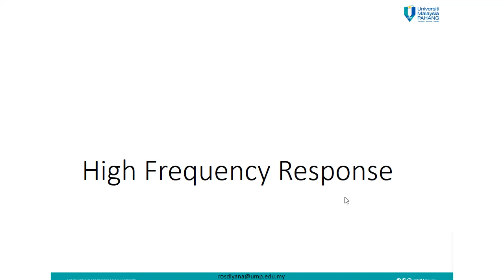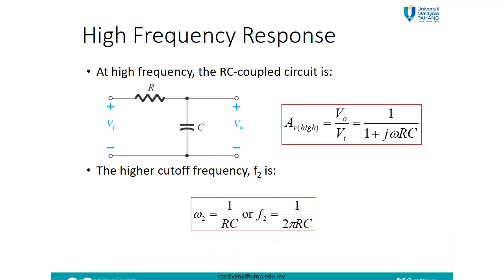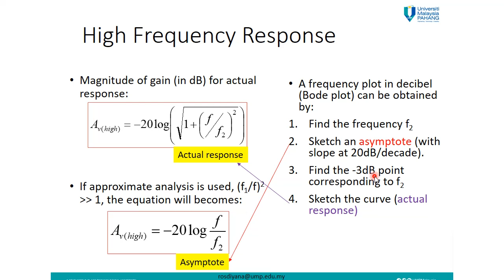Video 6: [FET] High Frequency Response (Part 1)